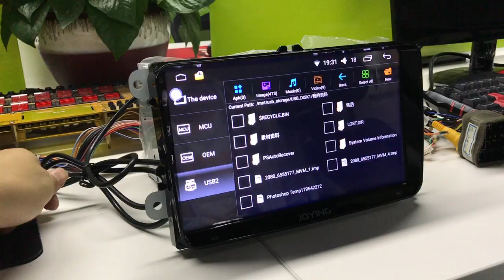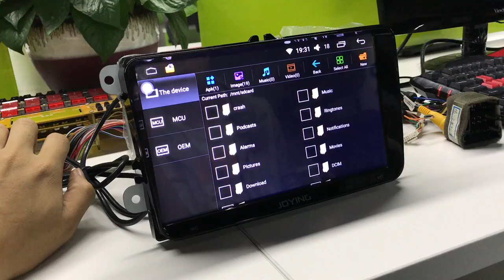Connected USB 500GB hard disk driver HDD on Joying android car stereo sound system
Connected 500GB hard disk driver on Joying android car stereo sound system